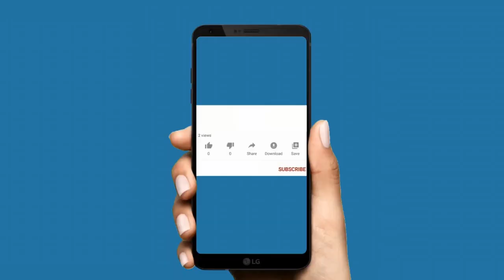പാലക്കാട്ടെ കോൺഗ്രസിൽ വീണ്ടും പൊട്ടിത്തെറി; യുഡിഎഫ് അംഗങ്ങള്‍ പഞ്ചായത്ത് സമിതിയില്‍ നിന്ന്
പാലക്കാട് ജില്ലാ കോണ്‍ഗ്രസില്‍ ഡിസിസി അധ്യക്ഷന്‍ എ.വി ഗോപിനാഥ് കഴിഞ്ഞ ദിവസം ഷാഫി പറമ്പലിനെതിരെ മത്സരിക്കുമെന്ന് പ്രഖ്യാപിച്ച് രംഗത്ത് വന്നിരുന്നു. അതേസമയം, ഗോപിനാഥന്റെ ഈ നീക്കം എല്‍ഡിഎഫ് പിന്തുണയോടെ എന്നാണ് നിഗമനം നിലനില്‍ക്കെ ഇപ്പോഴിതാ എ വി ഗോപിനാഥ് അടക്കമുള്ള യുഡിഎഫ് അംഗങ്ങള്‍ പഞ്ചായത്ത് സമിതിയില്‍ നിന്ന് രാജിവയ്ക്കാനൊരുങ്ങുകയാണ് എന്ന വാര്‍ത്തയാണ് പുറത്ത് വരുന്നത്.